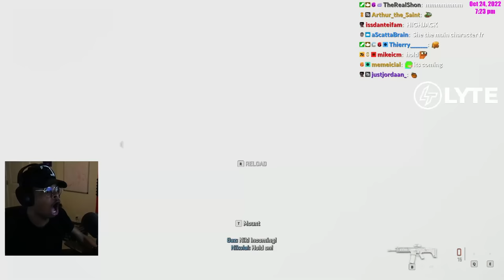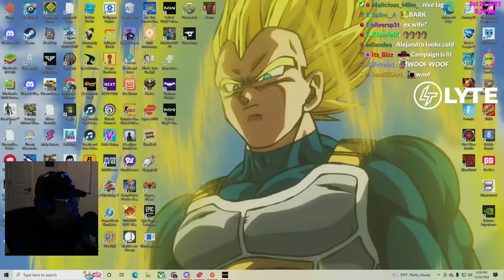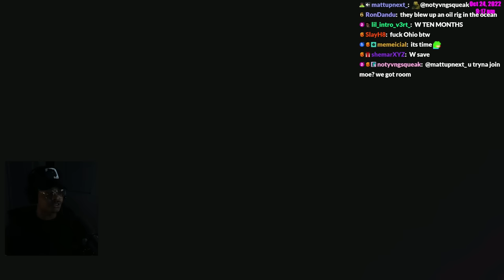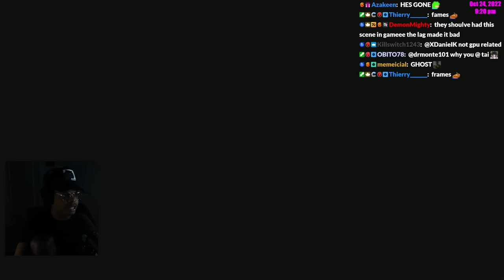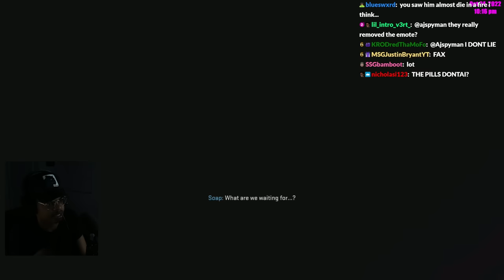MOMMY SORRY MOMMY ! | Modern Warfare 2 | Ep.2